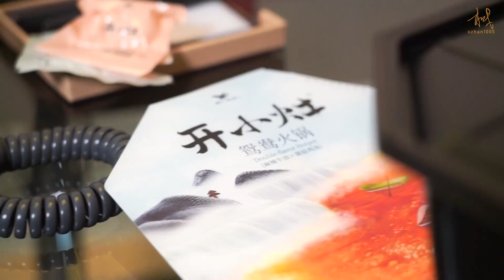[ENG SUB] 210102 Xiaozhan Studio Vlog: Play Games to Eat Hotpot